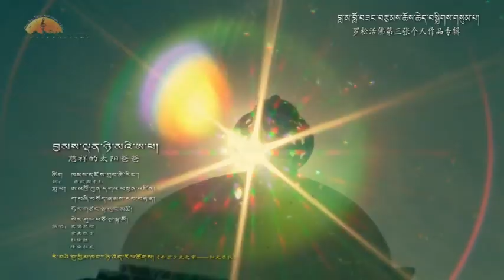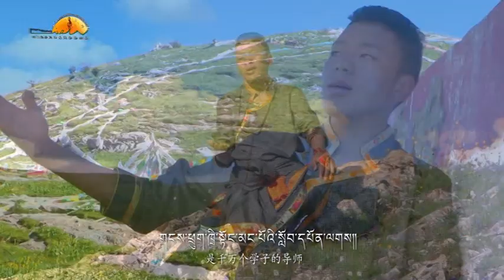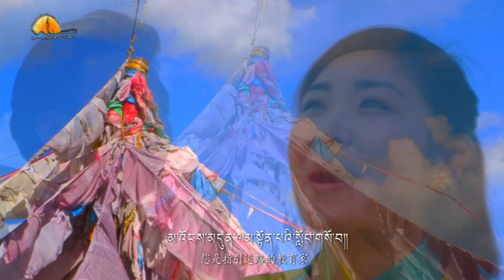ཤེས་རིག་གི་ཁ་ཕྱོགས། 智慧的方向 Tibetan Songs Part Fourteen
Tibetan songs ཤེས་རིག་གི་ཁ་ཕྱོགས། 智慧的方向